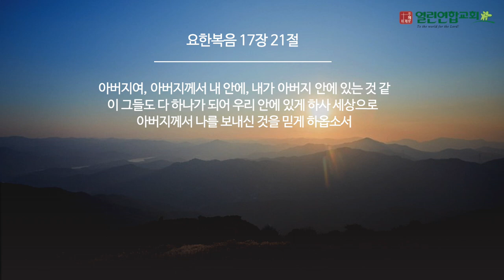말레이시아 열린연합교회 2023년1월22일 요한복음17장21절 성경암송